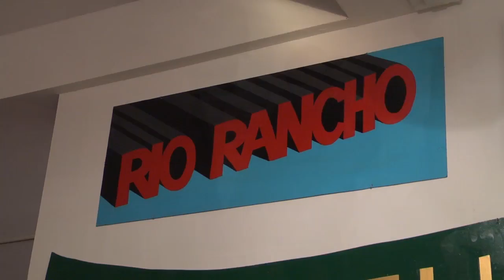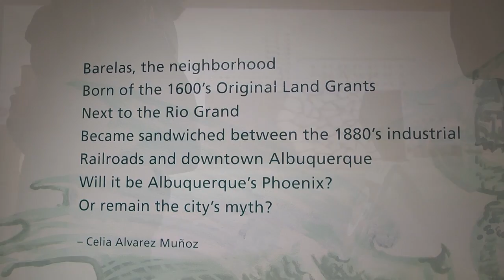516 Arts - 'Heart of City' Opening Night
Short collage of the opening night for the Heart of the City exhibition by 516 ARTS.